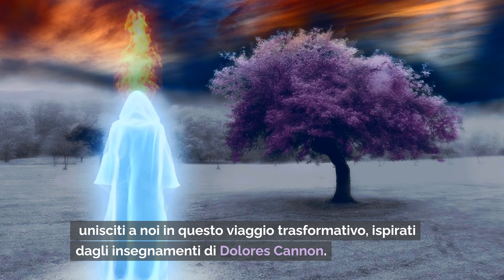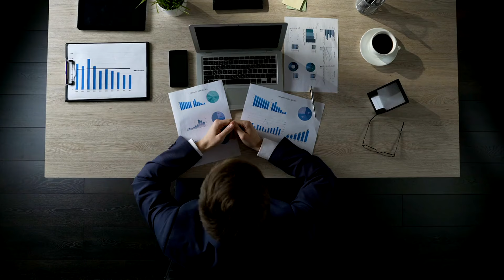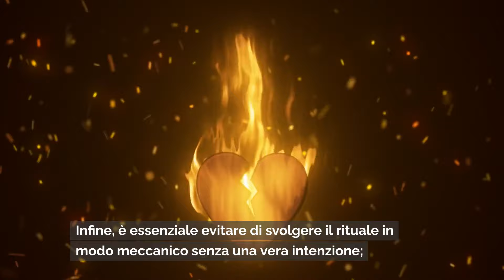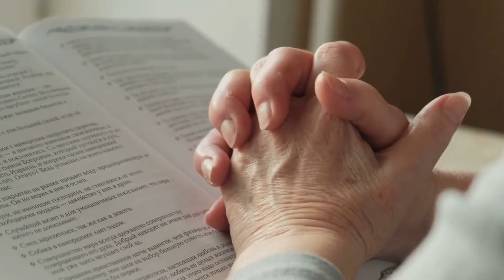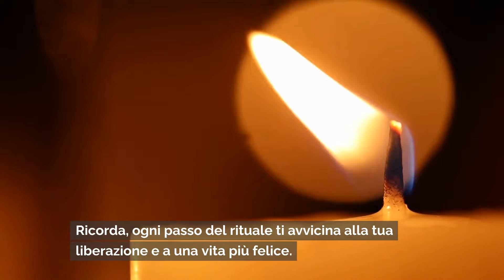BUTTALO NEL WC E NON AVRAI MAI PIÙ POVERTÀ, DEBITI E SFIGA ✨ Dolores Cannon | Viaggio Spirituale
👉 Ricarica Mentale Shop Amazon

Dolores Cannon, CAMMINAVANO CON GESÙ

Dolores Cannon, GESÙ E GLI ESSENI

Dolores Cannon, TRA MORTE E VITA

Dolores Cannon, CINQUE VITE RICORDATE

Dolores Cannon, L’Universo Convoluto Libro Uno:

Dolores Cannon, The Search for Hidden, Sacred Knowledge (SOLO VERSIONE INGLESE)
BUTTALO NEL WC E NON AVRARI MAI PIÙ POVERTÀ, DEBITI E SFIGA ✨ Dolores Cannon

Ti sei mai chiesto se esiste un modo per liberarti definitivamente da povertà, debiti e sfortuna?

Immagina di trovare una chiave antica, nascosta tra le pagine di un vecchio libro nella soffitta della nonna. Questa chiave non apre porte fisiche, ma porte spirituali, sbloccando abbondanza e serenità nella tua vita. Oggi ti racconteremo di un rituale semplice ma potente, che abbiamo scoperto in un momento di vibrazioni molto basse. È un rituale che ha trasformato non solo gli aspetti materiali della nostra vita, ma anche il nostro benessere interiore.

Perché seguire il video fino alla fine? Ti mostreremo come personalizzare il rituale per adattarlo alla tua vita, promettendoti una trasformazione profonda. Non perdere le storie di chi ha cambiato radicalmente la propria vita con questa pratica.

Benvenuti su ricaricamentale, unisciti a noi in questo viaggio trasformativo, ispirati dagli insegnamenti di Dolores Cannon.

CAPITOLI DEL VIDEO: BUTTALO NEL WC E NON AVRAI MAI PIÙ POVERTÀ, DEBITI E SFIGA ✨ Dolores Cannon

00:00 - Introduzione
01:11 - Il Rituale in Dettaglio
01:46 - Preparazione dell'Ambiente
03:18 - Esecuzione del Rituale
04:38 - Riflessioni Post Rituale
05:07 - Testimonianze di Chi ha Provato il Rituale
06:03 - La Scienza Dietro il Rituale
06:54 - Contrasti e Comparazioni
07:40 - Domande Retoriche per Riflessione
08:25 - I Benefici a Lungo Termine
09:23 - Integrazione nella Vita Quotidiana
10:12 - Errori Comuni e Come Evitarli
11:01 - Il Ruolo della Fede e dell'Intenzione
11:49 - Personalizzazione del Rituale per Diverse Situazioni di Vita e Storie di Adattamento Creativo del Rituale
13:44 - La Reazione dei Carissimi e Consigli per la Comunicazione Efficace.
14:38 - Risorse e Strumenti Aggiuntivi
15:09 - Esercizi di Meditazione e Visualizzazione
15:54 - Impatti Sociali e Comunitari
17:45 - Sfide e Attività Interattive
18:31 - Riflessioni Finali e Incoraggiamenti